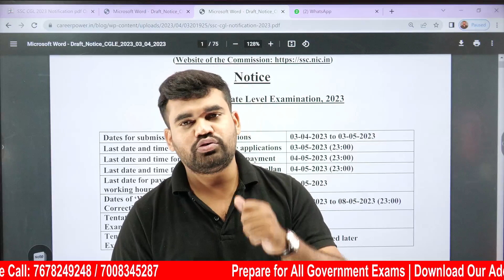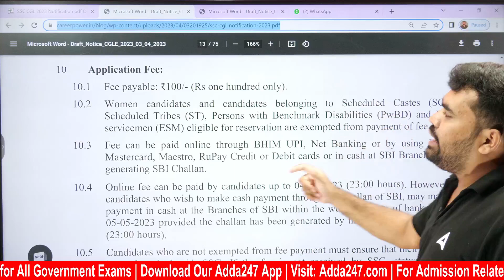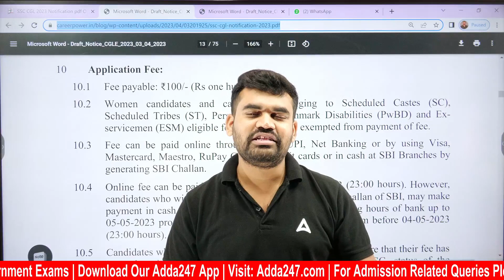SSC CGL Notification 2023 Odia | SSC CGL Application Fee | Know Full Details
SSC CGL Notification 2023 Odia | SSC CGL Application Fee | Know Full Details, In This Video We Will Discuss SSC CGL Application Fee. Watch This Video To Know More About  This.

Live Classes
👉 Arjun - SSC CGL Tier 1 + Tier 2 - 2023 Complete Foundation Batch with Free Test Series